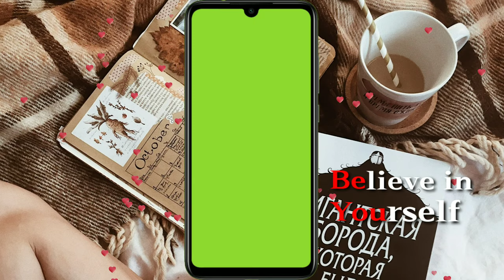non copyrighted phone frame download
support me.